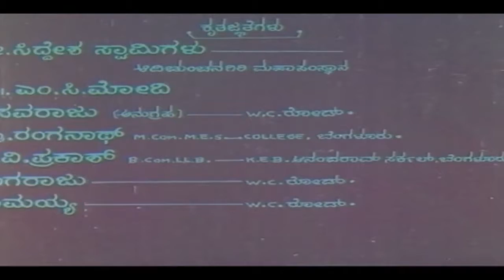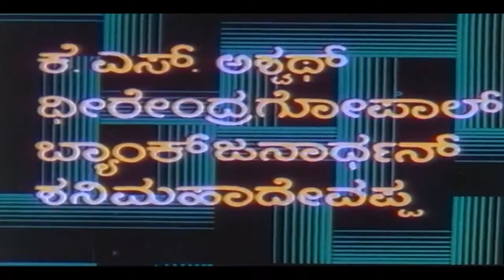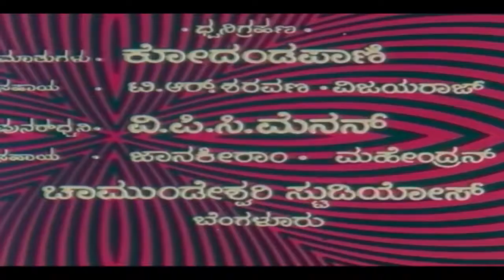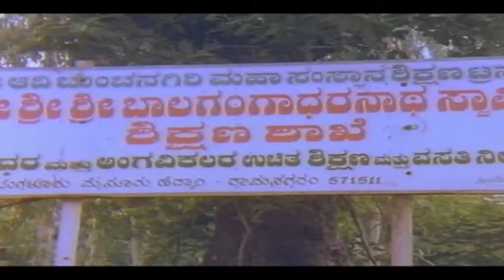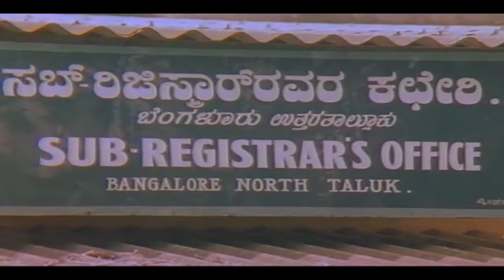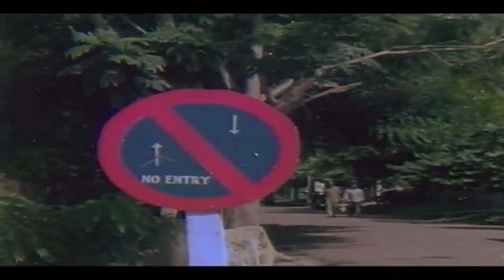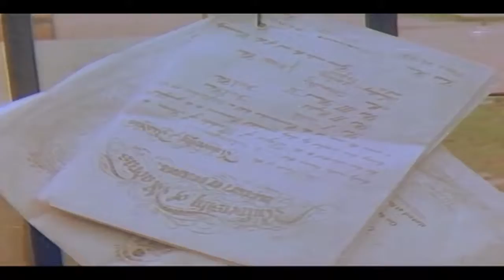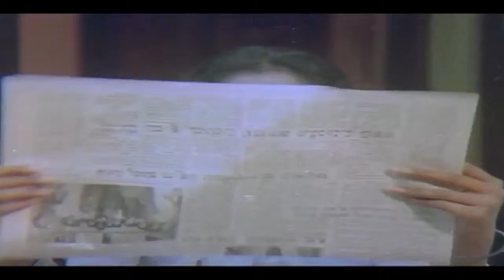Watch Full HD Movie || Roopayi Raja - ರೂಪಾಯಿ ರಾಜ (1993) || Feat.Jaggesh, Shruthi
Watch Full Length Kannada Movie Roopayi Raja – ರೂಪಾಯಿ ರಾಜ (1993)

Movie Name : Roopayi Raja – ರೂಪಾಯಿ ರಾಜ (1993)
Cast : Jaggesh, Abhijith, Shruthi, Aravind, Venkatesh, Lakshmi Bhat, Umashree, Girija Lokesh, Sathyabhama, Shanthamma, K S Ashwath, Dheerendra Gopal, Bank Janardhan, Shanimahadevappa, Chikkanna, B Mallesh, G Kashinath, Gandasi Nagaraj, Honnavalli Krishna, Mandeep Roy, Ashwath Narayan, Jackie Shivu, Mico Seetharam, Ramachandra, Ramanand, Kunigal Ramanath, Srishailan, Vijayalakshmi, Geetha, Kalashree, Baby S Varalakshmi, Baby S Aishwarya, Master S Sooraj, Master S C Murali, Baby Thriveni
Director : B Mallesh
Produce : S A Chinne Gowda, S A Srinivas